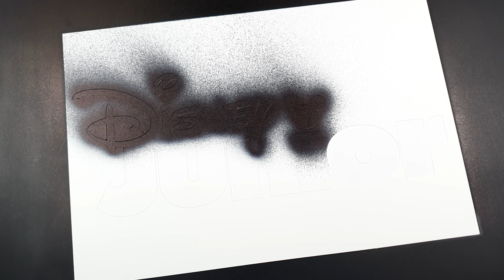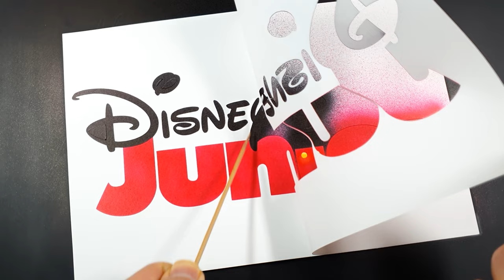How to draw Disney Junior logo with a stencil | Logo art